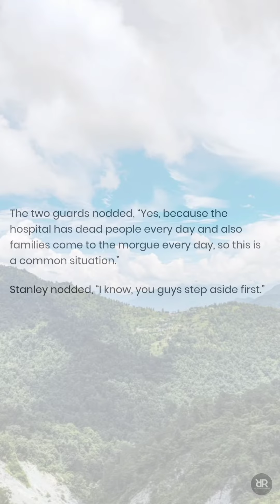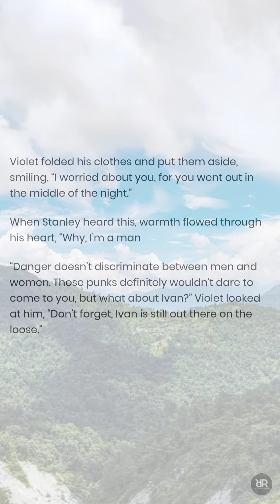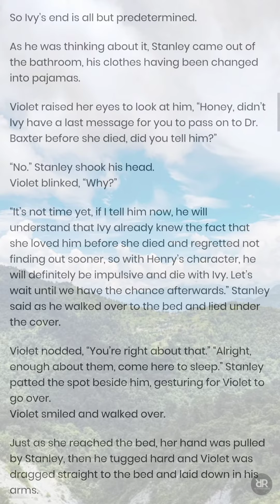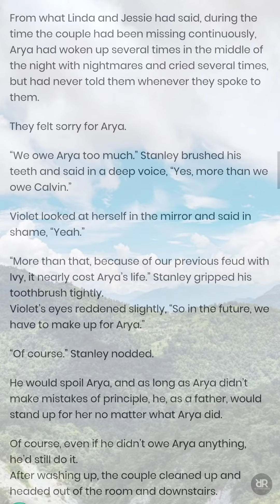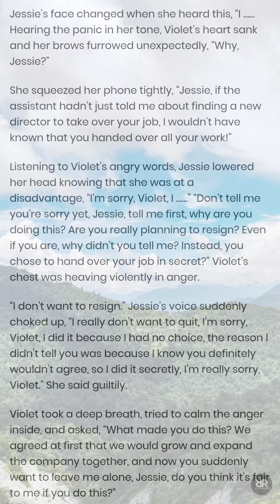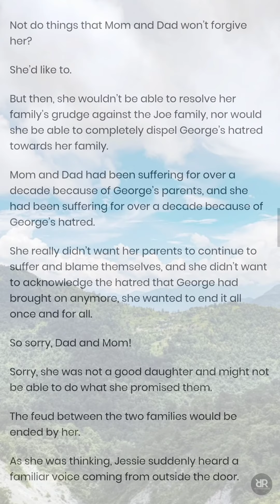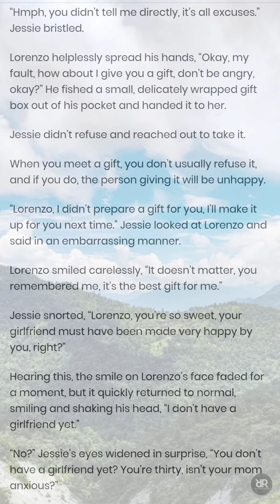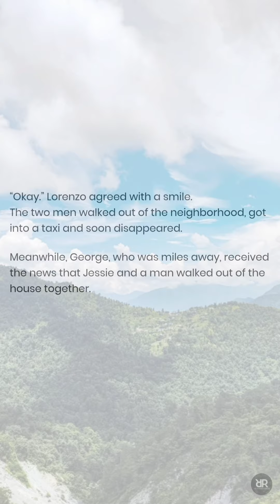Twins' Billionaire Dad (CHAPTER 693-700) | Novel Sky